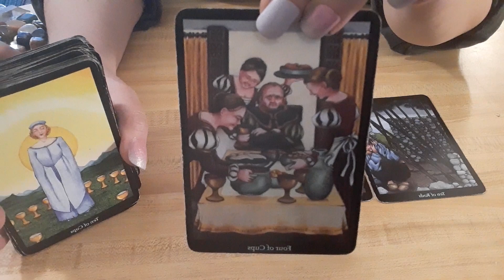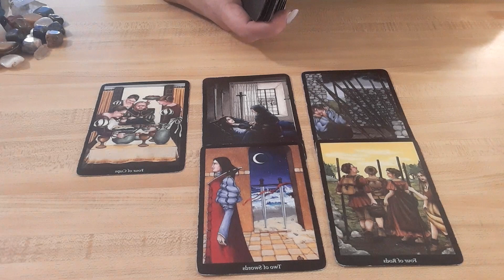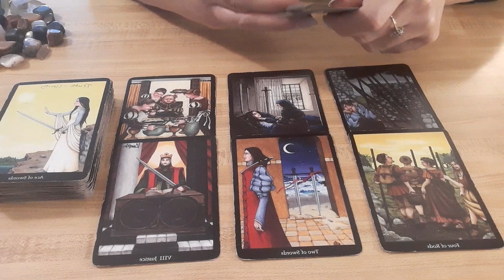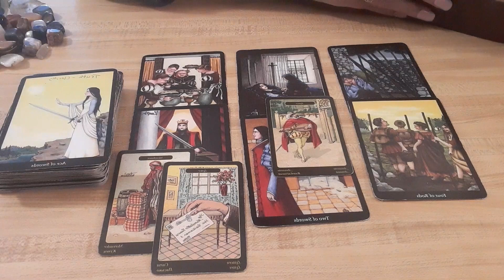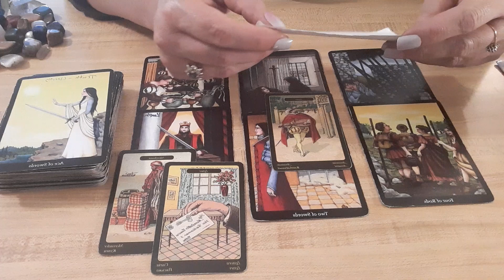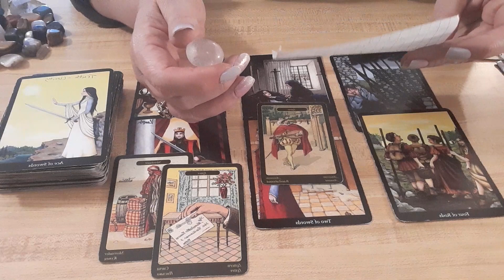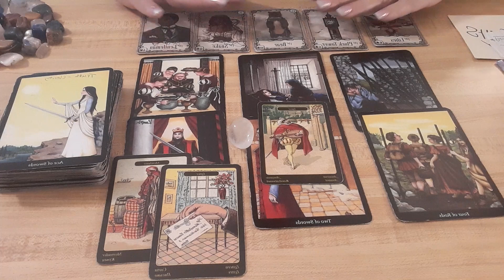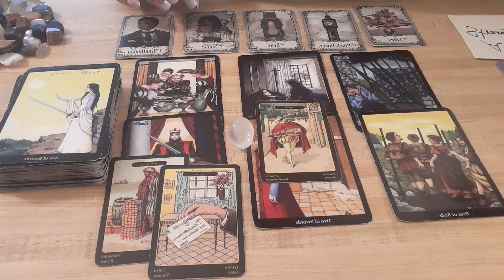Someone Very Cunning & Sick - Daily Tarot Reading ♈♉♊♋♌♍♎♏♐♑♒♓